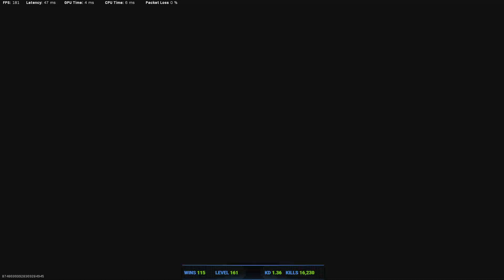Quick lil pop off in Cyber